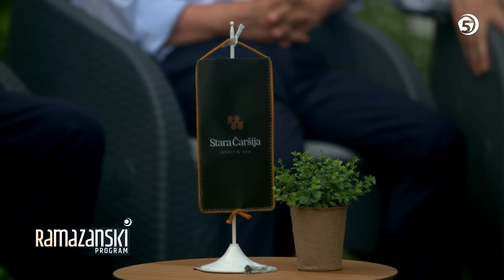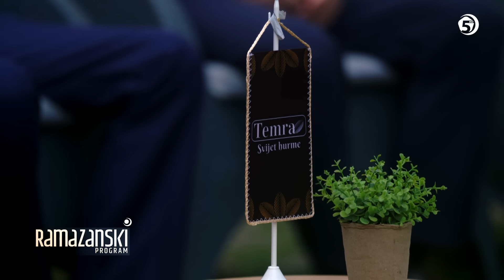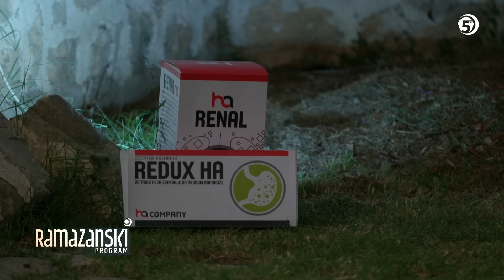JednoSmo 4 - Razum i znanje u tekstovima Islama (7.epizoda)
JEDNOSMO 4. SEZONA - ostajemo i dalje najoriginalniji ramazanski program u domovini i šire.

U četvrtoj sezoni serijala JEDNOSMO  otišli smo put sunčane Hercegovine u Stolac i Počitelj. Naši gosti i ekipa susreli su se čarobnom duhovnošću koju kriju ta dva mjesta – muzeji na otvorenom. Ispod njih još uvijek žubore dove i glasovi poznatih alima i intelektualaca naše bogate zajedničke historije.

Ramazanski program Televizije 5 - 1445./2024.